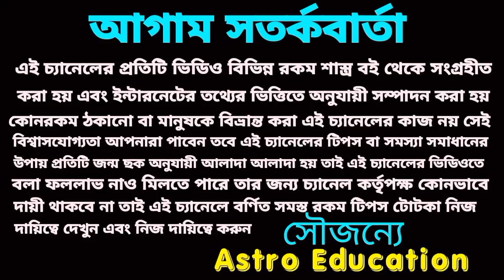ধনু রাশি অর্থ বৃষ্টি! জয় মা দূর্গা! October 2022!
ধনু রাশি অক্টোবর মাসের বিস্তারিত আলোচনা এই ভিডিওতে করা হয়েছে